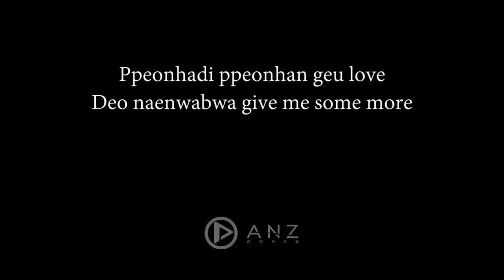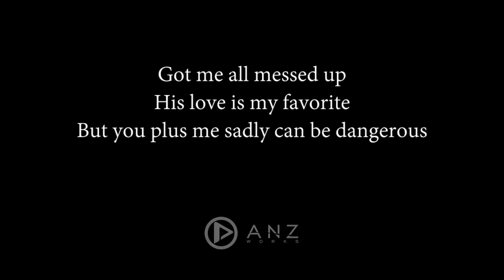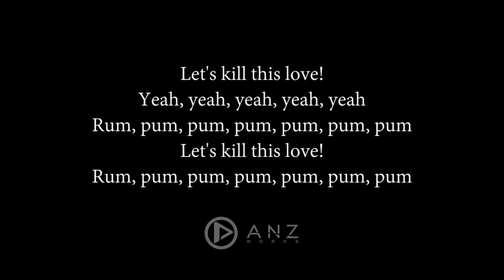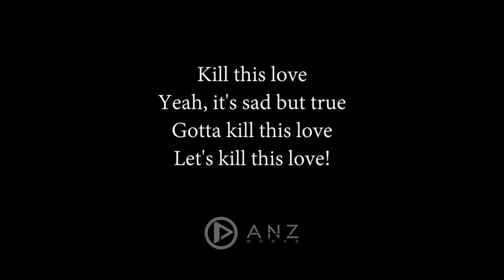Kill This Love - Blackpink ( Acoustic Karaoke )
Thanks so much to everyone who has participated in build this channel, for suggestions, criticisms, song recommendations, and who have devoted a little time to watching

We apologize for many requests for songs that have not been made, and this channel is still lack of quality

Thanks for the subsrcibe we will try to do better

[Korean:]

매번 미칠듯한 high 뒤엔 뱉어야
하는 price
얼어 죽을 사랑해

가장 독한 걸로 줘
뻔하디 뻔한 그 love
You might not get in it

You smart 누가 you are
두 눈에 피눈물 흐르게 된다면
So sorry 누가 you are

It's so fire with him I go boo, ooh

결국엔 거짓말 we lie
So what? So what?
만약에 내가 널 지우게
된다면 so sorry
애써 눈물을 감춘 채, eh

That makes you cry, oh oh

We must kill this love (Yeah, yeah)
Yeah, it's sad but true
Gotta kill this love (Yeah, yeah)
Before it kills you too
Kill this love (Yeah, yeah)

[English translation:]

After a sweet "hi", there's always a bitter "bye"
After every crazy high, there’s a price you have to pay
There’s no answer to this test I’ll always fall for it yes
I’m a slave to my emotions
Screw this heartless love

Give me the strongest one
So obvious, that love
Give me more, give me some more
Cling onto the edge of the cliff if you want
With just one word you're like starstruck again
That warm nervous feeling, extreme excitement
Felt like heaven but you might not get in it

Look at me, look at you, who will be in more pain?
You smart like who? You are
If you cry tears of blood from both eyes
So sorry like who? You are
What should I do, I can’t stand myself being so weak
While I force myself to cover my eyes
I need to bring an end to this love

After all, in the end we lie
If I end up forgetting you
So sorry
While I force myself to hide my tears

Let's kill this love!

Kill This Love - Blackpink ( Acoustic Karaoke / Cover / Instrumental )